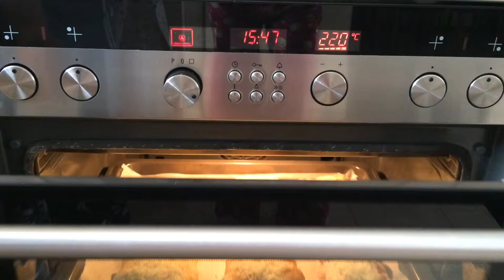Chicken and Mushroom Crepes - Episode 35 - Baking with Eda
Ingredients

1 tbsp olive oil
250 gr chicken breast, diced
250 gr mushrooms, sliced
150 gr peas
salt
pinch black pepper
1 teaspoon curry
1/2 teaspoon coriander
6 tbsp sour cream
100 gr cheese, grated
9 crepes  Basic Crepe Recipe

Instructions

Line a baking sheet with parchment paper

In a large skillet heat the olive oil, add the chicken and roast for 5 minutes over medium heat.

Add mushrooms and pies, roast with the chicken for 5 minutes.
Add the salt and spices, roast for more 5 minutes over medium heat.
Add now the sour cream and cook for 5-10 minutes.

Fill the crepes with the chicken mixture spread grated cheese,
fold the crepe. Place it on the baking sheet, spread with more cheese.

Place it in preheated oven and bake for 10 minutes.